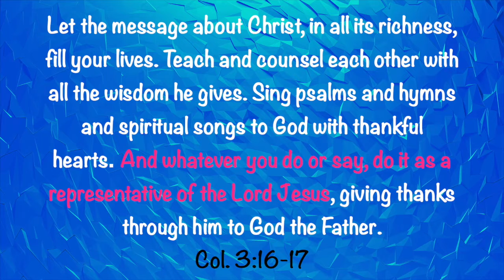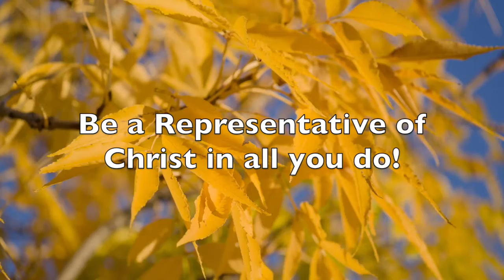Word-Up Wednesday 10:6:21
Whatever you do, do it in the name of Jesus Christ.  Be a representative of the Lord Jesus!